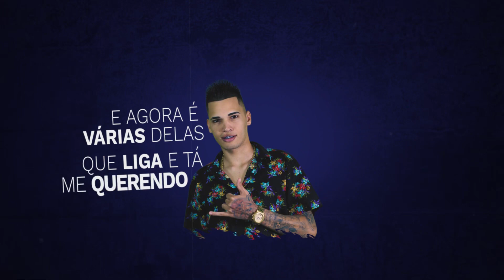Mc Rick G - Depois do investimento ( Lyric Vídeo ) Dj Totu